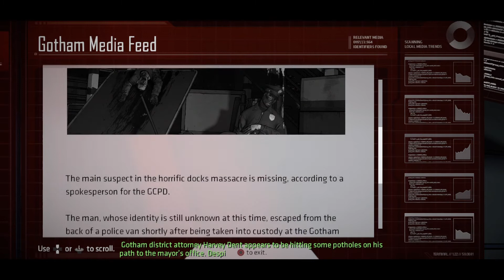Batman: The TellTale Series Ep.16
Hey i Stream every day on Twitch,mostly DBD,come see me Stream and have some fun and Chill Check out my Accounts